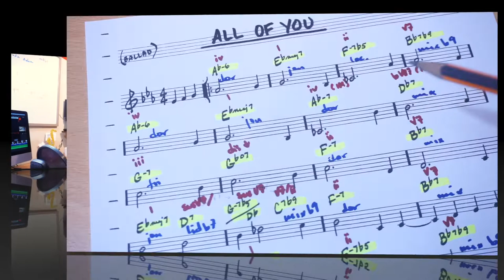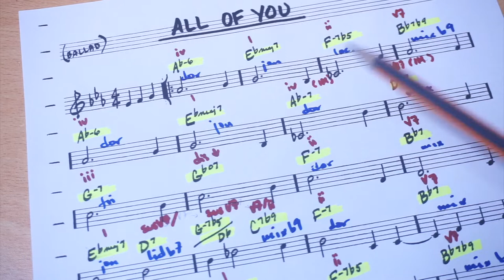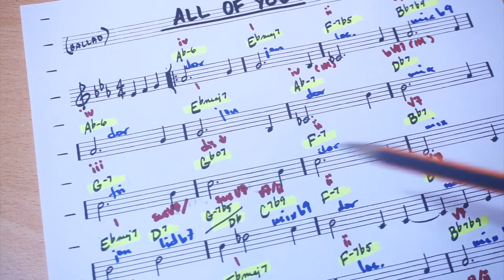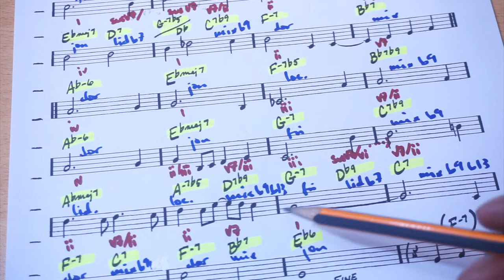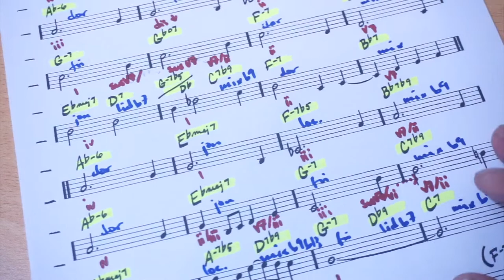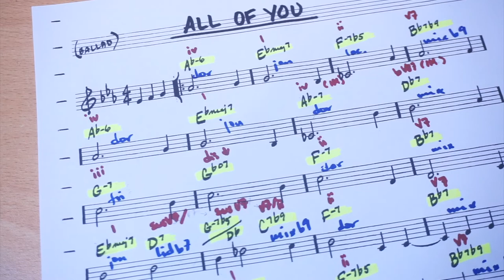All of You 👁🦵🏼👄 y el Fake 2-5 (Análisis 🤓🎸) El Real Book 📚 Ep11